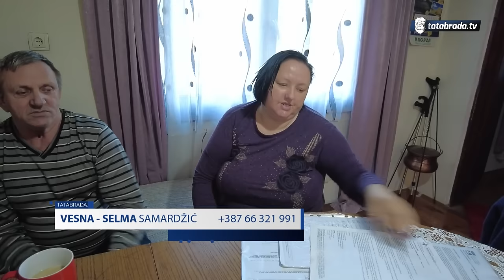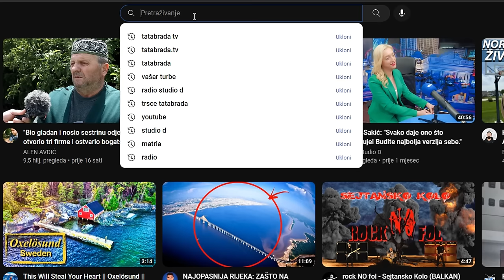Ostavljena kao beba VESNA je postala SELMA!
ĆEHAJE B.B,
Srebrenik 75350